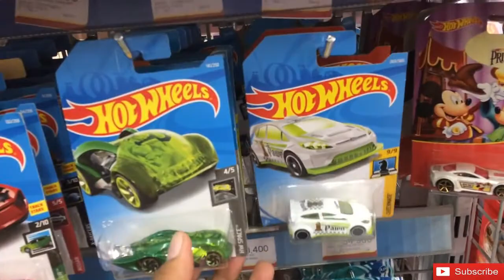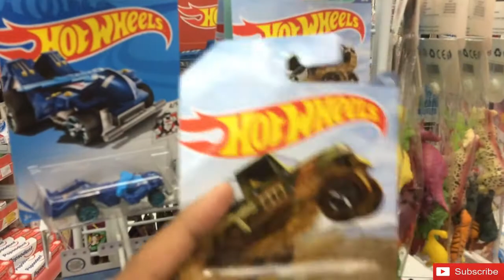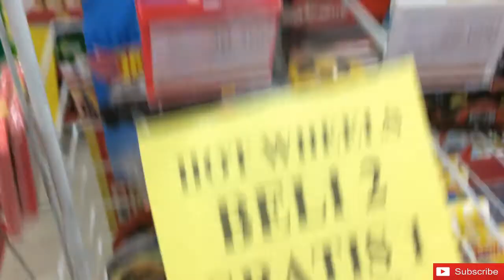Hunting Hot Wheels eh nemu item rare Majorette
Tak ada Hot Wheels Majorette pun jadi

Assalamu'alaikum wr,wb
Gimana kabarnya broo?
Semoga semakin sehat yaa..

rute kali ini sangat panjang dan mengecewkan alias rute  terampas hahaha..
its okelah namun terobati dengan kedatangan duo toyota yang ajib abiss yang tak boleh dilewatkan
bdw ini sebenernya video yg harus tayang waktu lebaran namun karena ada beberapa hal akhirnya mundur daripada dihapus sayang ya nggak :D
oke langsung saja ya ke TeeKaaPee.. :D
 selamat menonton :)
ennnnjjoooooooyy.

terima kasih,
salam hantam !!